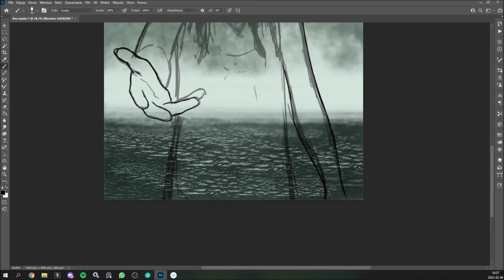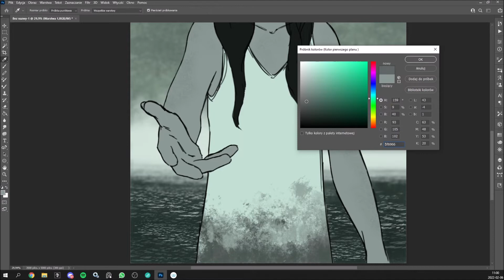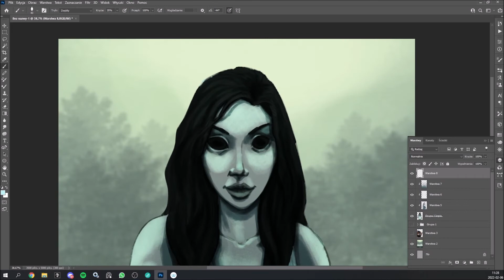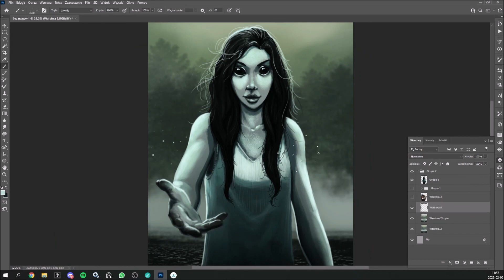Wiła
Wiła, demon który zwykł tańczyć na brzegach zbiorników wodnych i porywać w taniec zauroczonych młodzianów by w tańcu zamęczyć ich na śmierć.